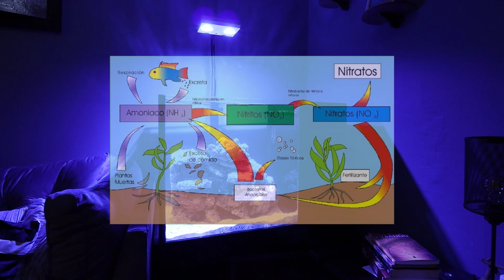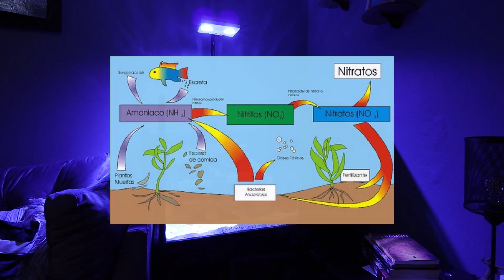La importancia de la BACTERIA comercial en el CICLADO DEL ACUARIO | AcuariosLP